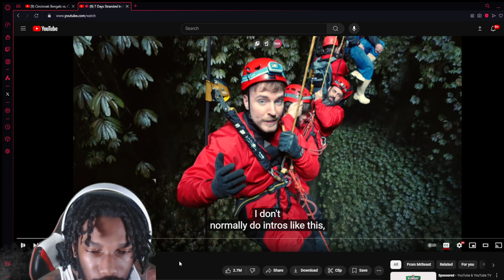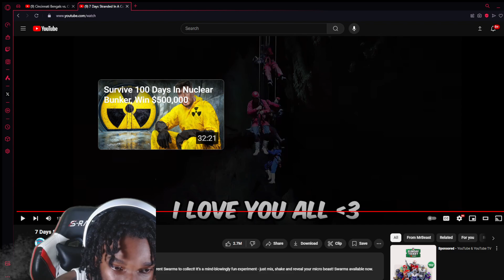Why Would He Do This?! Mr Beast Stranded In A Cave For 7 Days Reaction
PSN- Hxthead🎮